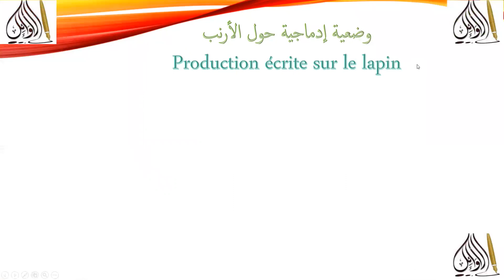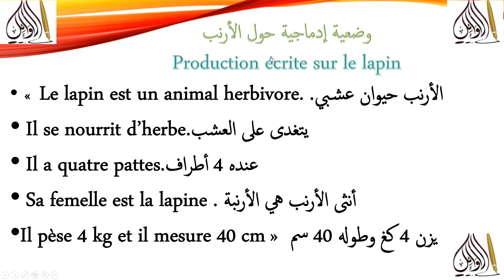أسهل وضعية إدماجية حول الأرنب production écrite sur le lapin 5 ap مع ترجمة كل شيء